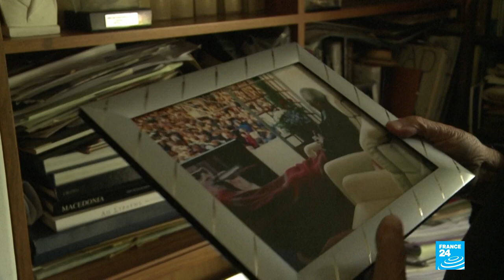Afrique du Sud : mort de George Bizos, avocat et ami de Nelson Mandela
Le militant et avocat sud-africain George Bizos est décédé, mercredi, à l'âge de 92 ans de mort naturelle. L'infatigable juriste avait défendu Nelson Mandela et lui avait notamment permis d'échapper à la peine de mort.